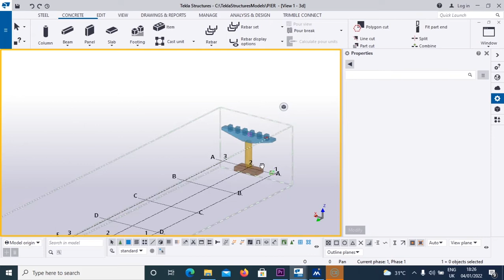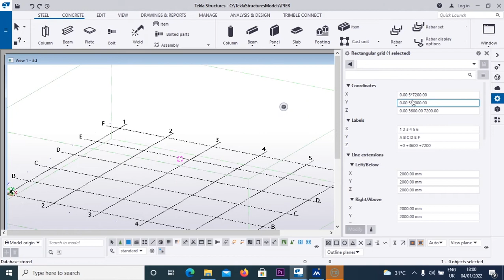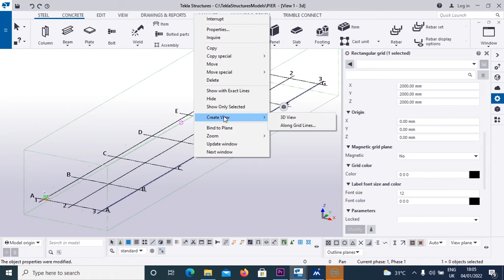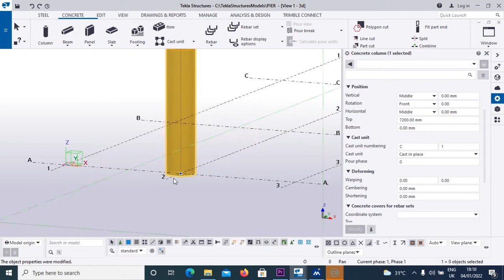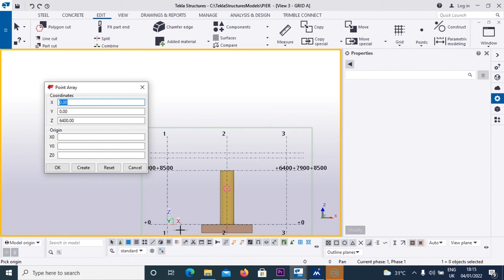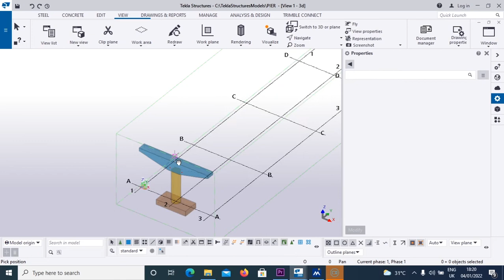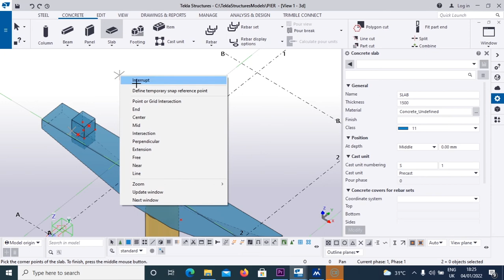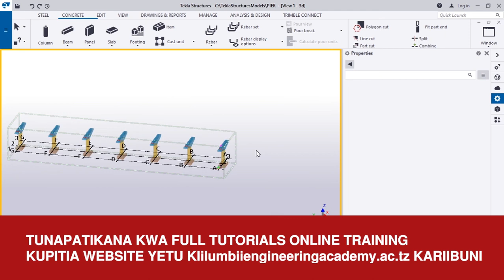TEKLA STRUCTURE : MODELLING AND DESIGN OF PIER BRIDGE PART 1, KISWAHILI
The full tutorial will comprises how to model the pier,how to model the footing pier,how to model the expansion joint concrete deck plates at the hammer levels,how to design and pier reinforcements,footing reinforcements, detailing, drawing and presentations.

NOTE: ONLINE TRAINING FOLLOWS THROUGH WEB: kilumbiengineeringacademy.ac.tz